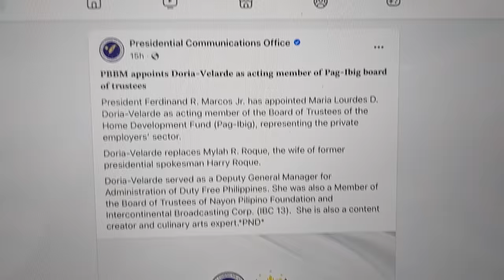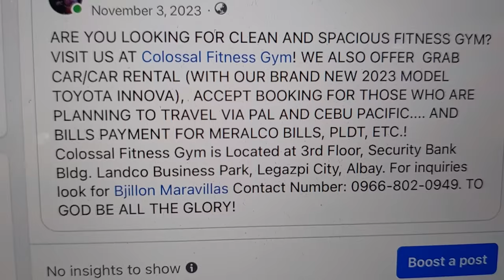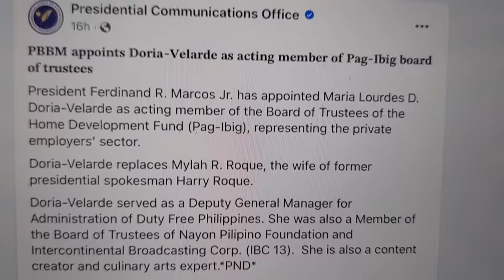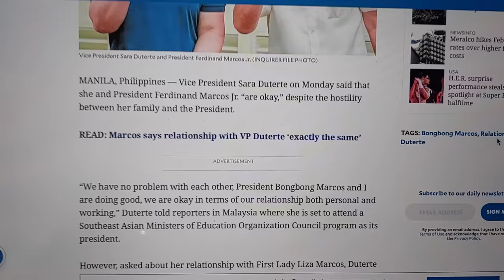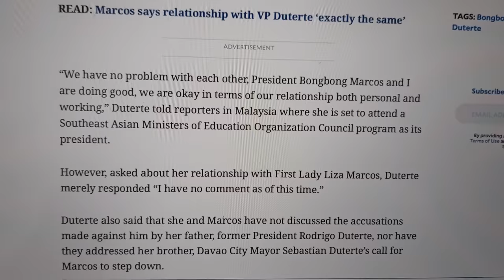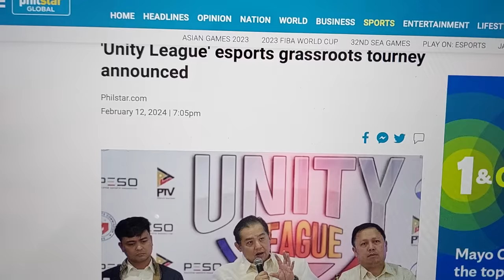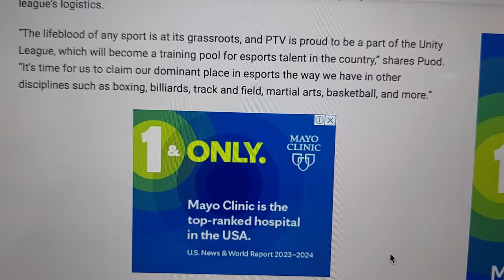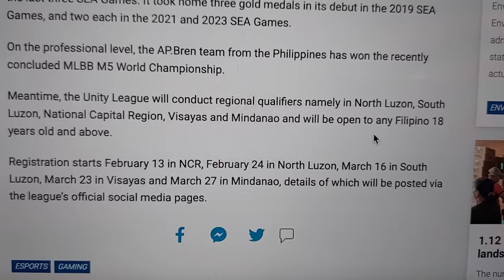WIFEY NI HARRY SIBAK KAY PBBM! INDAY NEXT!?